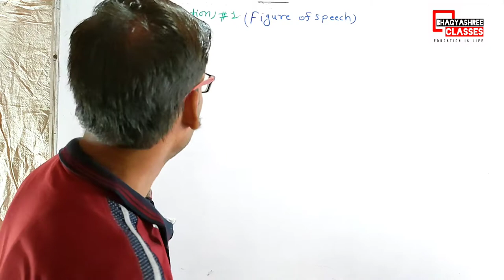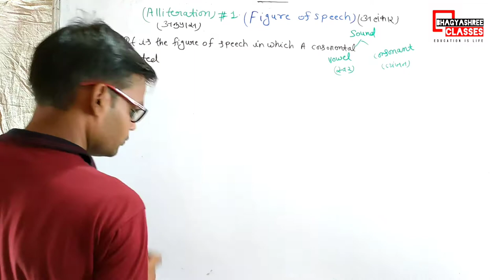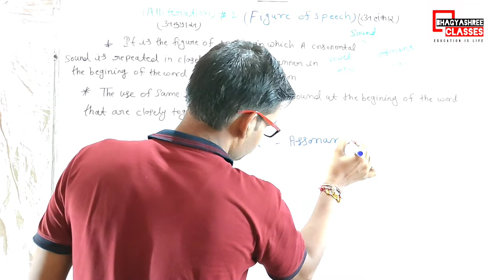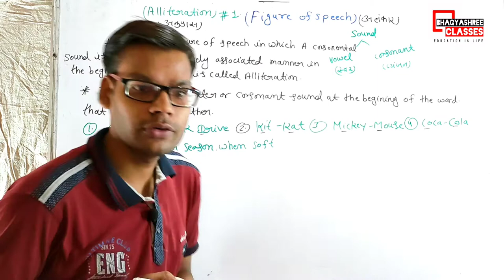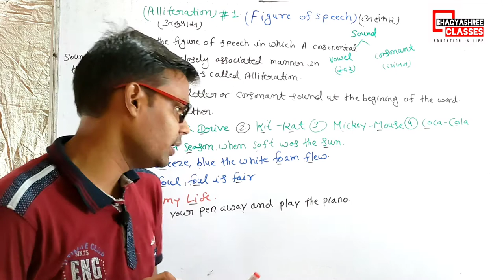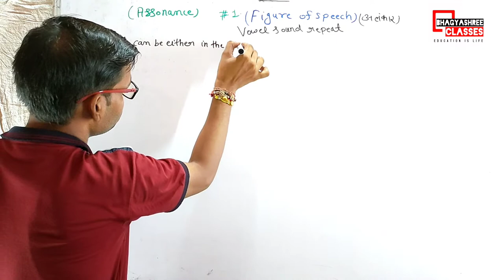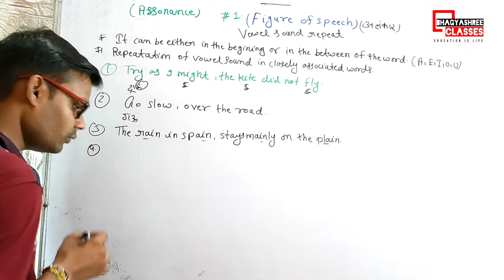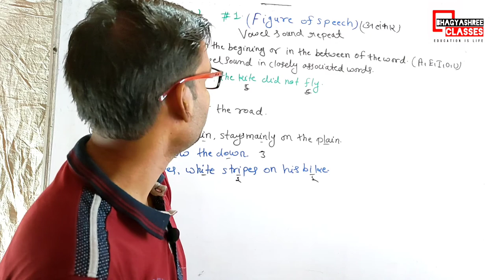FIGURE OF SPEECH || PT.1 || ALLITERATION/ASSONANCE || BHAGYASHREE CLASSES || PRAKASH AGARWAL